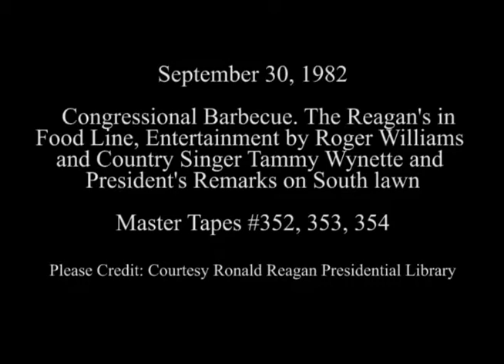President Reagan's Remarks after entertainment for Congressional Barbecue on September 30, 1982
Full Title: Congressional Barbecue, President Reagan and Nancy Reagan going through serving line, Roger Williams playing piano. South Lawn,  Tammy Wynette singing on South Lawn, President Reagan's Remarks after Entertainment on September 30, 1982

Access Restriction(s):Unrestricted
Use Restriction(s):Unrestricted